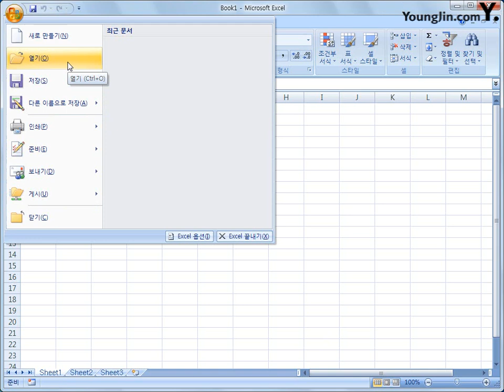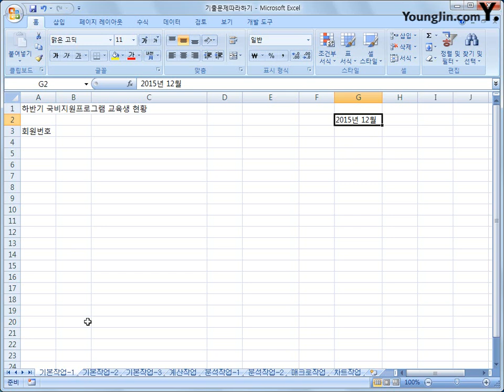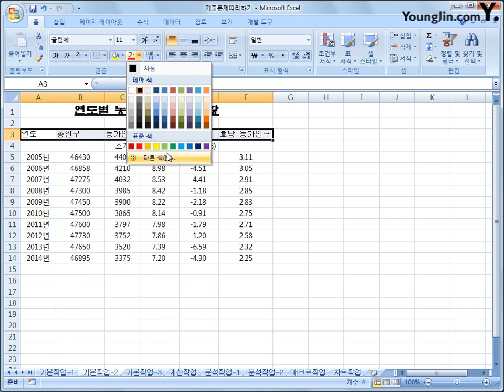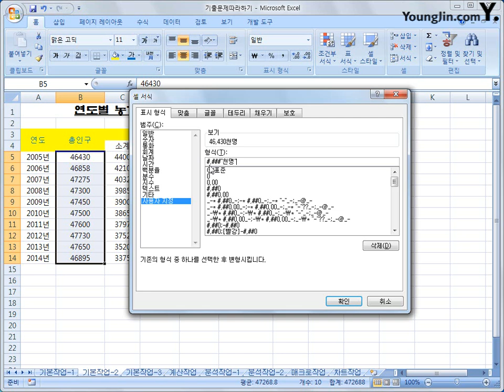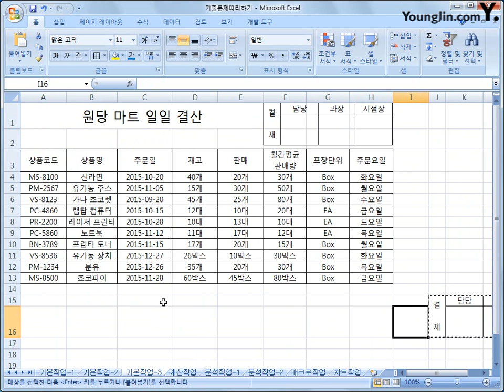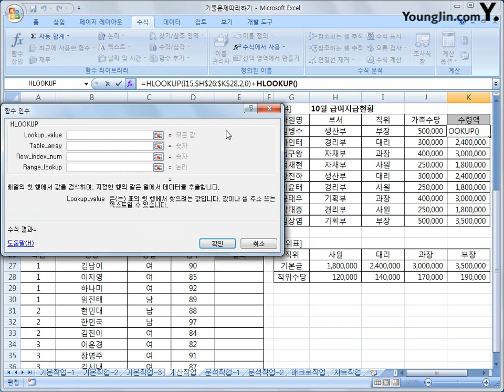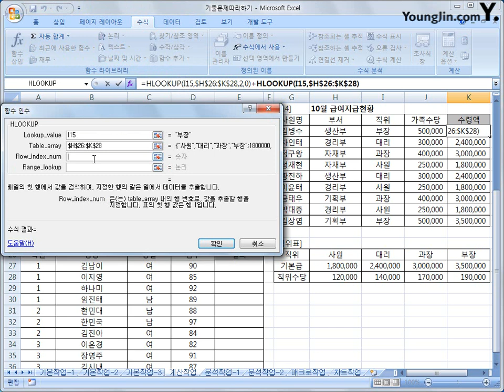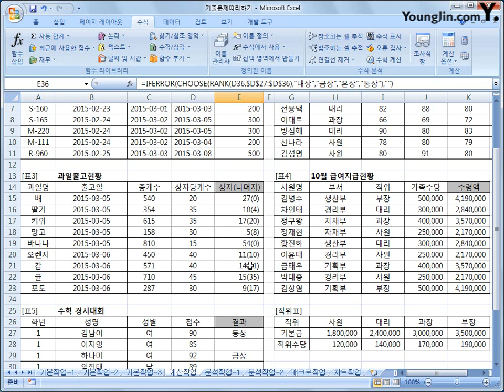기출문제 따라하기 1-1